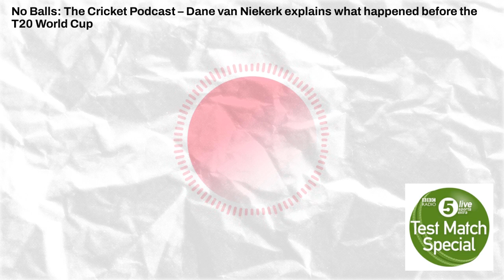No Balls: The Cricket Podcast – Dane van Niekerk explains what happened before the T20 World Cup...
Kate Cross and Alex Hartley are joined by Dane van Niekerk in a powerful interview discussing how her dream of leading South Africa at a home World Cup came crashing down.